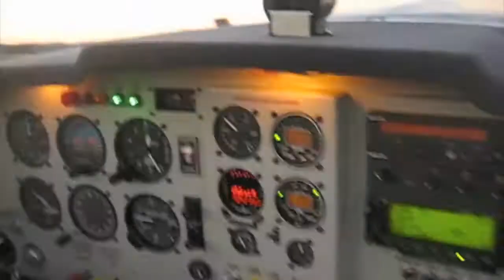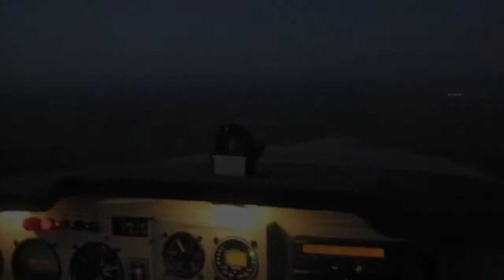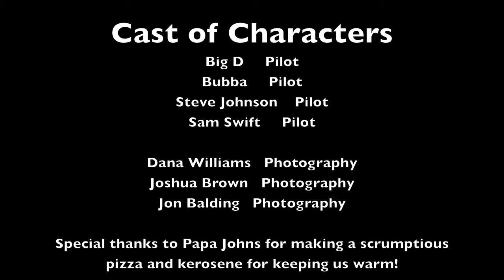JWN formation and movie night-HD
One-Six Right showing at Big D's hangar